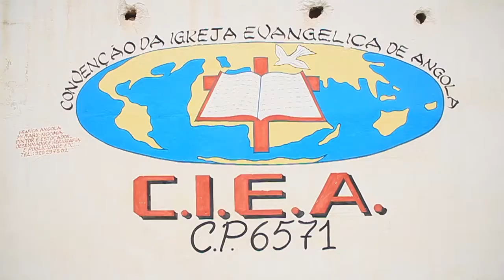PREDICATION DE EVANGELISTE MAKO TANGO IFUENI NA PALANCA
TV MASOLO YA NZAMBE